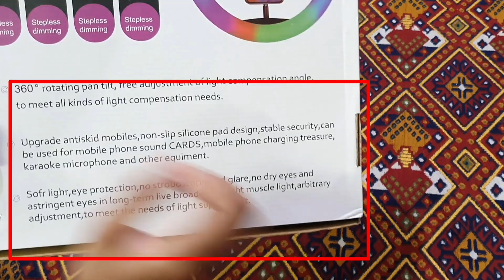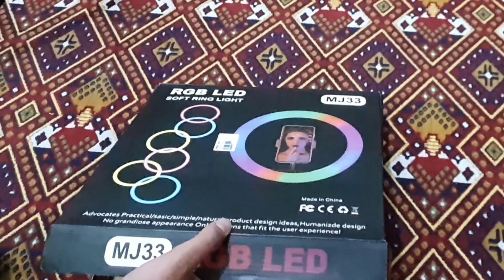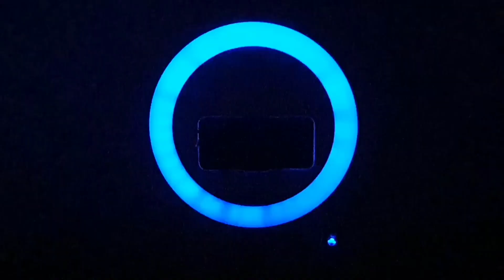Best Colour Light For Cooking Videos | Tripod Light | best cooking recipe | easy to make cooking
Best Light For Cooking Videos | Tripod Light | best cooking recipe | easy to make cooking

Your Searches;
My Chef Diary
mychefdiary
light
colour light
Best Colour Light For Cooking Videos
Tripod light
sistrlogy
best cooking recipe
easy to make cooking
baking
cooking
tasty
yummy
video light
led video light
video lighting
color led video light
big cooking videos
colour of light
video lights
video led light
rgb video light
color changing light bulb
affordable youtuber video light
led light for video
what color light is best for kitchen
Recipe
Recipes